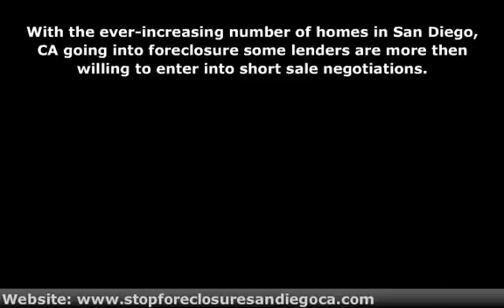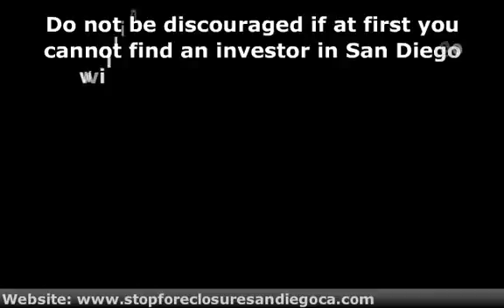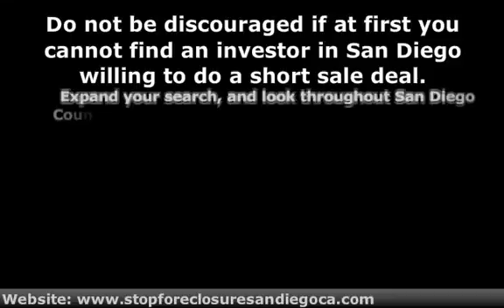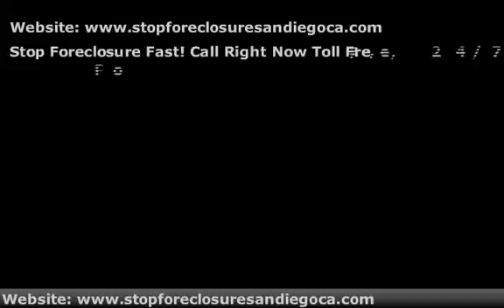A Short Sale May Go Smoother With An Investor In The Mix In San Diego, CA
With the ever-increasing number of homes in San Diego, CA going into foreclosure some lenders are more then willing to enter into short sale negotiations. The fortunate San Diego County homeowner already having an investor in the wings ready to buy the home will find they have greatly improved their chances of getting the lender to agree to new terms. By viewing this video, along with help from our experts short sale negotiations will become an easy process for you to successfully take an advantage of!
This video will help you to locate the right investor as well as giving you a look at it from the lenders perspective. This insight will help you to grasp the idea of a short sale and to guide you on successfully utilizing this useful concept.

If these are some of the problems you are currently facing then this video should be very helpful. for more information and a FREE No-Risk, No-Obligation consultation today. No matter if you want to try to KEEP or SELL your home, we can help you Stop Foreclosure Fast!